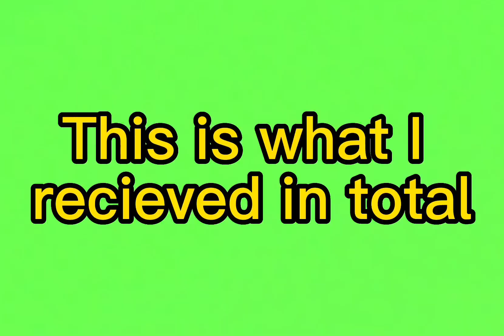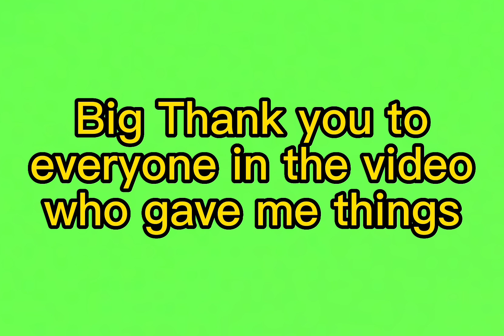Being a Beggar in Adopt Me Episode 2 | Adopt Me Roblox